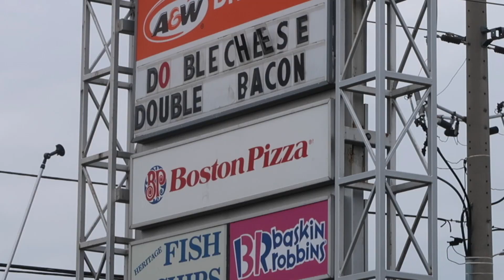COME WITH ME // a typical weekend *during quarantine*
Gear:
Camera - Canon m50
Secondary - Canon G7X ii
Mic - Diety V-Mic D3 Pro